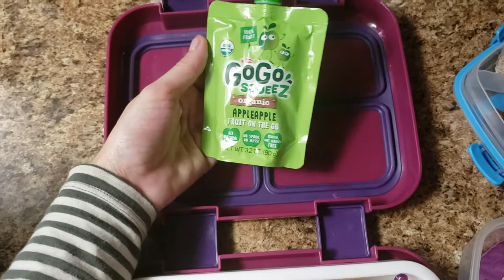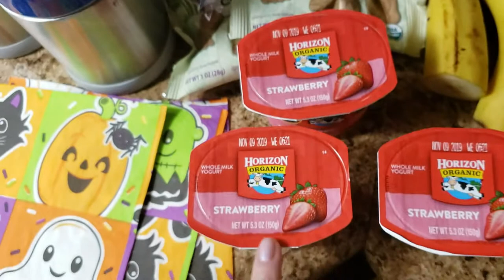Lancheiras de Halloween - New Jersey - EUA